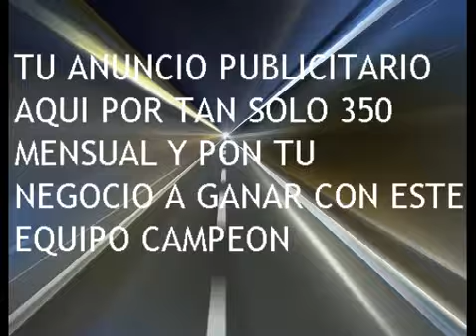LA RINCONADA 6 CARRERA SABADO 30 DE AGOSTO DEL 2014